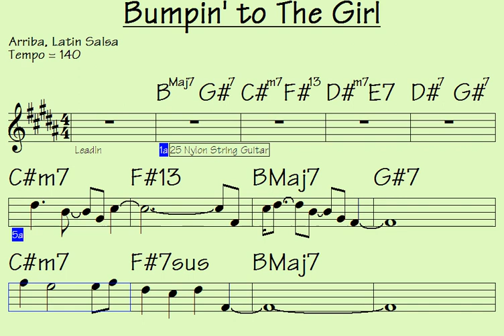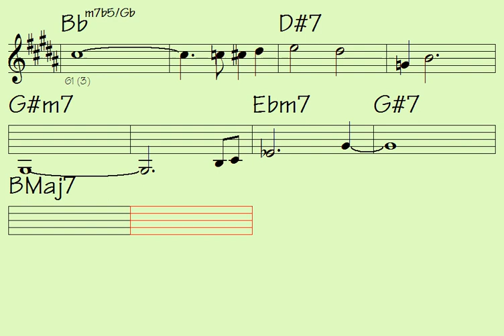Bumpin' to The Girl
Link to buy all data for song: Bumpin' to The Girl (music sheet notation - mp3 audio - midi file for transposing - video to play along...)